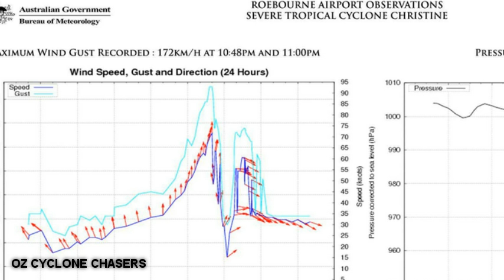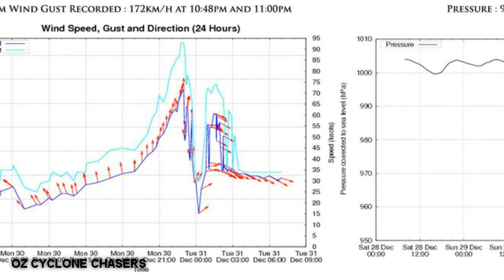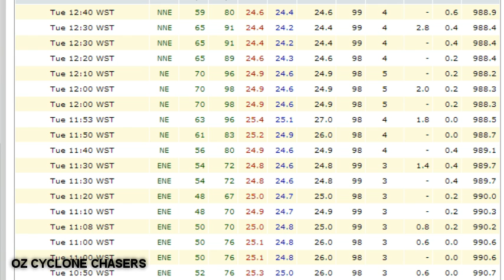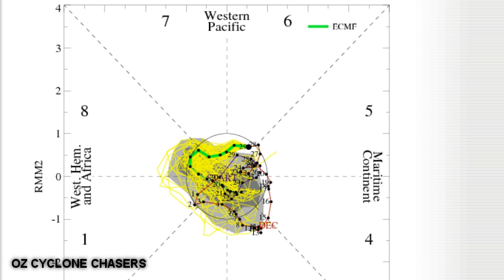OZ CYCLONE CHASERS AUSTRALIAN CYCLONE VIDEO UPDATE DEC 31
Today's update deals with the aftermath of Severe Cyclone Christine's landfall. Then we look ahead at the next month of cyclone related activity.

TIMELINE
0 - 8:20 Severe cyclone Christine where it hit, effects and future movement
8:20 - 11:35 rainfalls over the next week
11:35 - 18:35 the next month of cyclones and lows.

Next update JAN 1 - HAVE A HAPPY NEW YEAR !